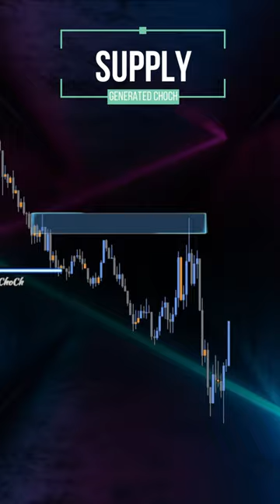The only Smart Money Strategy you need (Must See)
Welcome to my channel, I teach everything about smart money concepts, known as SMC, you'll find all the best videos on market structuture, supply & demand, liquidity, how to enter and even backtesting, subscribe to the channel to be successful in Forex  trading, we teach Full in depth, beginner to advanced SMC concepts. Our free content is better than most people’s paid content.

market structure
supply & demand
liquidity
entry models
order flow
Forex